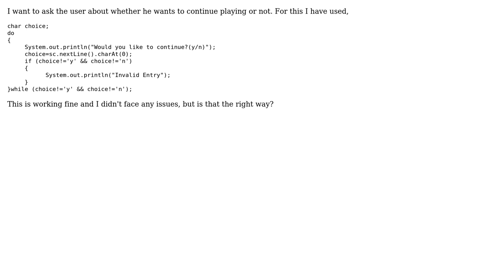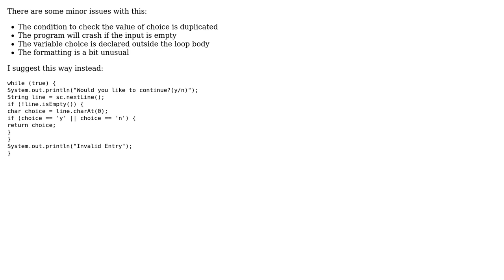Code Review: Command for inequality of char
With thanks & praise to God, and with thanks to the many people who have made this project possible! | Content (except music & images) licensed under CC BY-SA | Music | Images & others | With thanks to user Shinjinee Maiti user janos and the Stack Exchange Network Trademarks are property of their respective owners. You are responsible for your own actions.